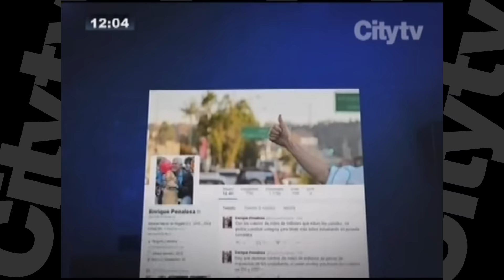Lo asesinó por pedirle que no se colara | City TV | Enero 15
En la mañana de este domingo un funcionario fue apuñalado por un hombre de 30 años, en estado de embriaguez, quien buscaba colarse en la estación Av. Jiménez, en Bogotá.